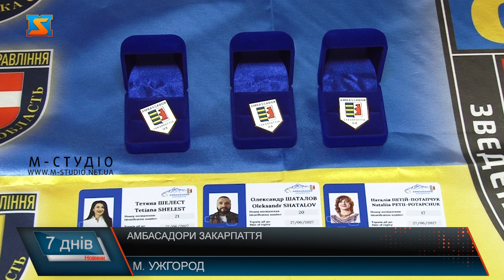Амбасадори Закарпаття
Ще троє впливових та знаних закарпатців поповнили список Амбасадорів Закарпаття! Значки та посвідчення їм урочисто вручили у камінній залі ОВА краю. У команді амбасадорів Закарпаття – амбіційні та активні люди, які на громадських засадах популяризуватимуть край, сприятимуть покращенню іміджу, залучатимуть інвестиції - кожен на своїй професійній ниві. Серед них керівниця Закарпатського народного хору. Наталія Петій-Потапчук – співоча душа Срібної Землі. Олександр Шаталов – амбасадор краю із відомого туристичного села Кваси на Рахівщини. Підприємець та громадський діяч вболіває та розвиває рідну громаду, що став прикладом для наслідування іншим. Його досвід буде корисним і в місії амбасадорства Закарпаття, переконані організатори. Серед амбасадорів не тільки корінні закарпатці. А й усі небайдужі до краю. Серед них - іноземці, які всіляко допомагають, розвивають міжнародні зв’язки в різних сферах. А також переселенці, яких через війну прихистило Закарпаття. Як от співвласниця релокованого підприємства з Дніпра – Тетяна Шелест, для родини якої Ужгород став другою домівкою. Разом з чоловіком розвивають тут міжнародний бізнес. Відтепер місію популяризації Срібної Землі почесно виконуватимуть 24 посланці доброї волі. Значки та посвідчення урочисто вручили більшості на двох останніх засіданнях сесіїх облради. Ініціативу створення команди Амбасадорів Закарпаття започаткували у ОВА краю минулоріч у жовтні. Тарас Триндяк каже, відбір кандидатів проходив на конкурсній основі та був доволі складним. Почесну місію амбасадори Закарпаття на громадських засадах нестимуть протягом трьох років. На них покладені великі надії та важливі завдання промоції краю.